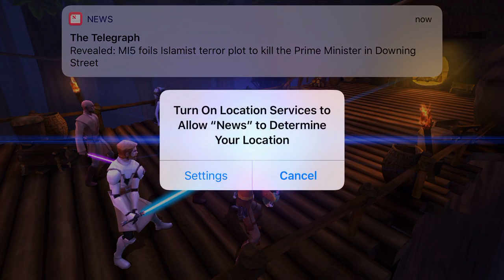Galactic War Jedi run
From my back catalogue (or more accurately...here’s a video I hadn’t uploaded 😂)